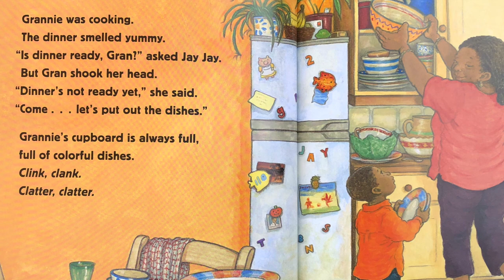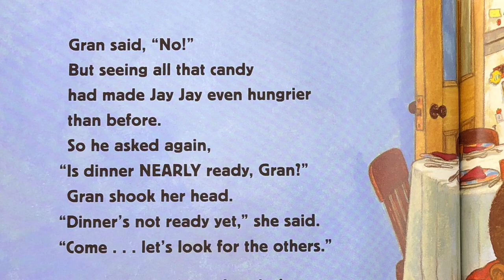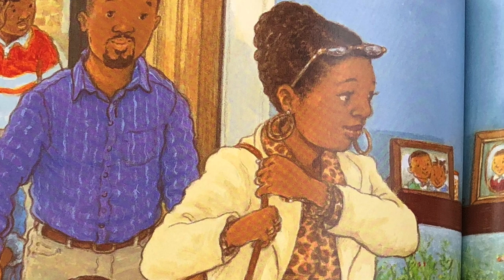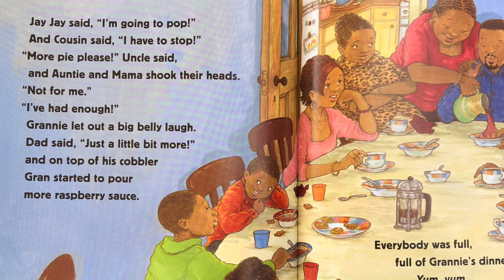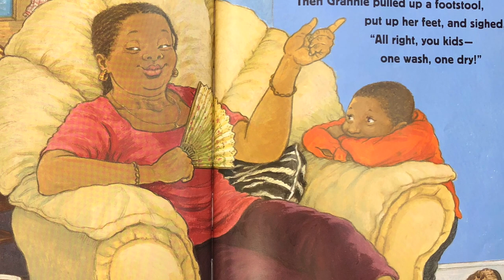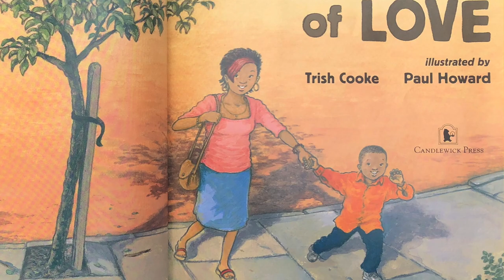💛 Kids Read Aloud: Full, Full, Full of Love 💛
Today's story follows Jay Jay who is spending a FULL Sunday afternoon with his Granny. He's grows anxious for Sunday dinner but as he waits paitiently, he soon discovers just how FULL his Granny is! Full of hugs and kisses, full of tasty dishes, full to the brim with happy faces, and full, full, full of love!

Written by: Trish Cooke
Originally published by: Candlewick Press
Publication date: Sept 23, 2008

***Ms.P's Book Nook DOES NOT OWN THE RIGHTS/COPYRIGHT for this story.***